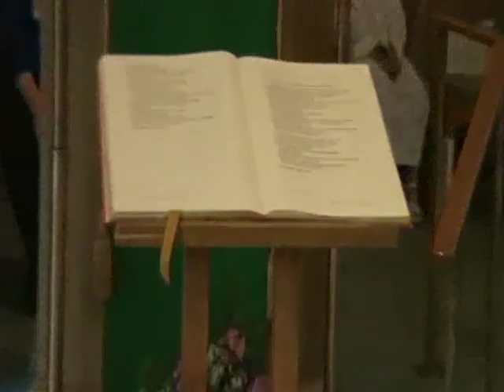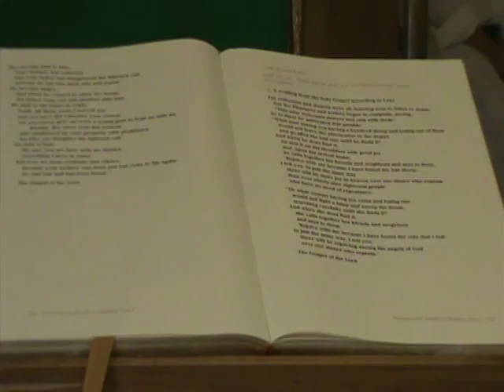September 15, 2013 Mass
This video is the Mass for September 13, 2013